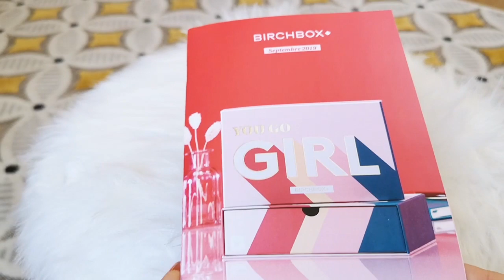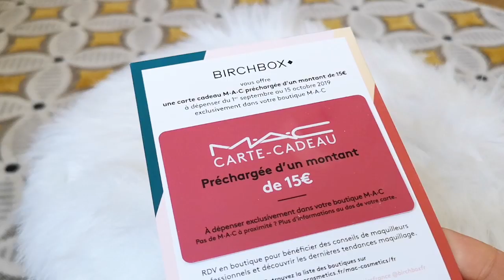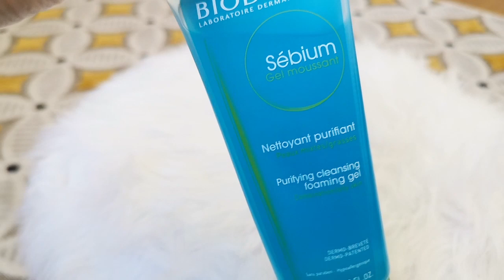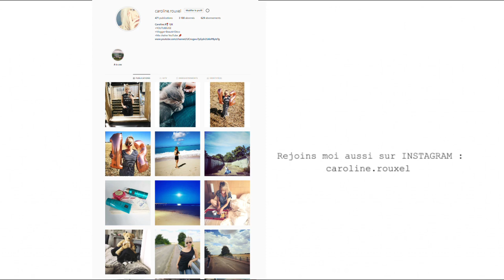BIRCHBOX - SEPTEMBRE 2019 (Box beauté)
BIRCHBOX SEPTEMBRE 2019